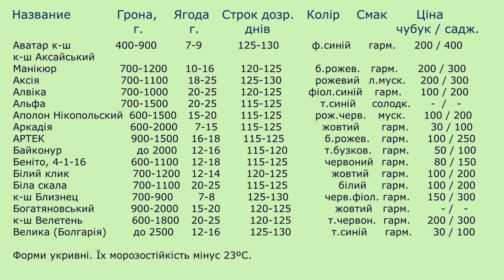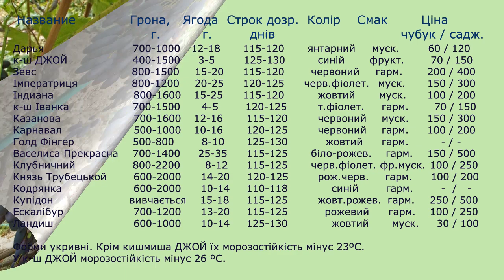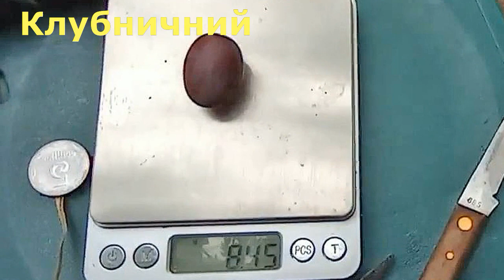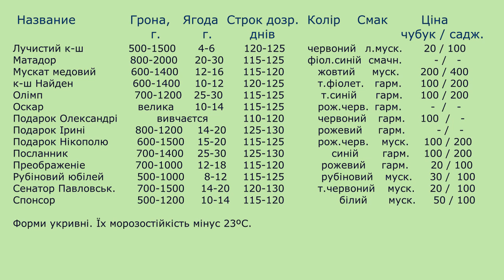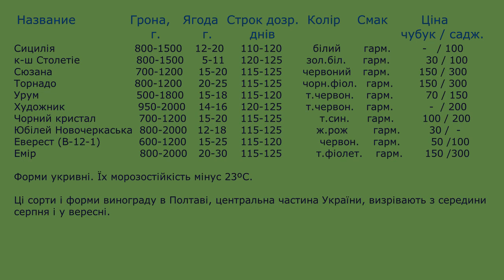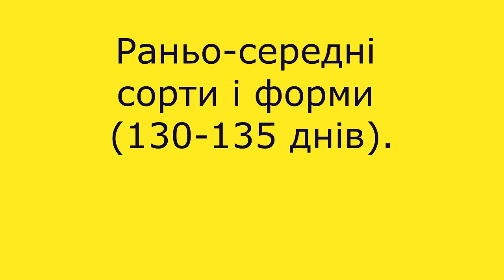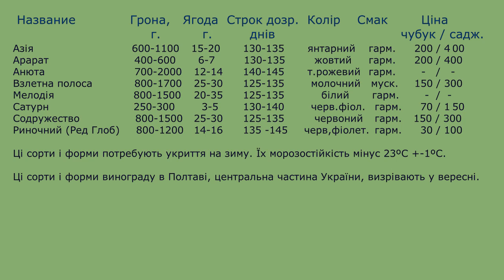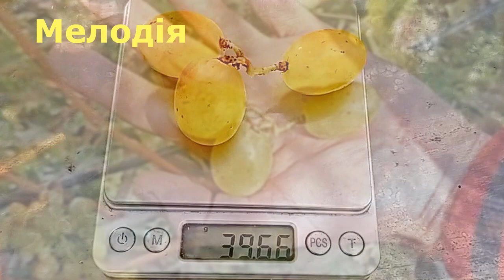саджанців винограду Осінь 2023 Виноград ранній Ч 4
Можлива доставка Новою поштою, але тільки в межах України.
У відео під назвою „ Каталог саджанців винограду. Осінь 2023. Виноград серпня і вересня. Ч.4‟  наведена інформація про саджанці винограду які вирощує Олександр Гергель в Полтаві та чубуки зі свого виноградника.  Саджанці будуть продаватися з третьої декади жовтня після викопування, а чубуки в з кінця листопада після обрізання кущів.
Ця частина повного каталогу, присвячена сортам і формам винограду раннього строку визрівання (115 – 130 днів) і раньо-середнього (130-135 днів). В місті Полтава ранні сорти і форми визрівають починаючи з другої декади серпня, а раньо-середні у вересні.